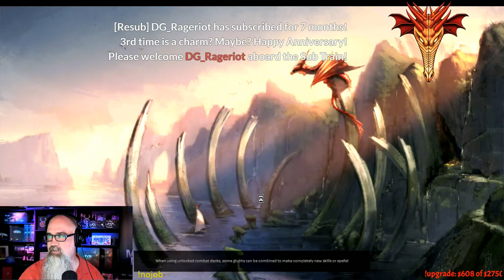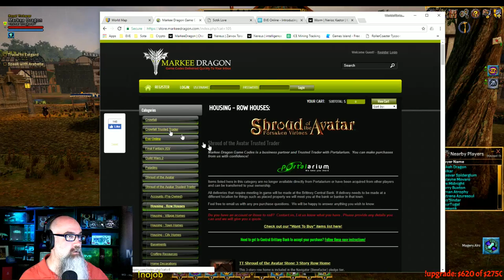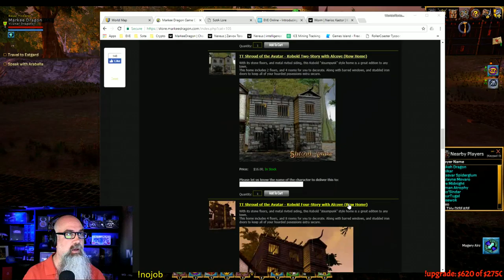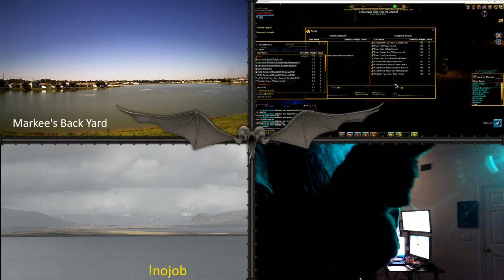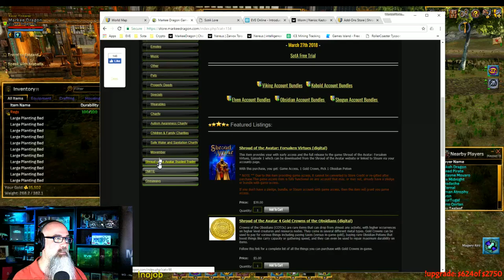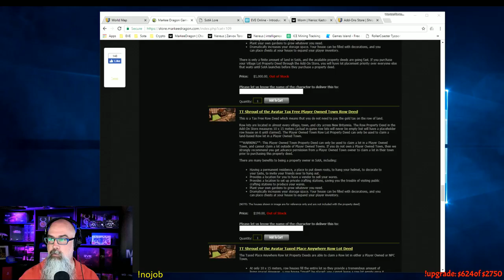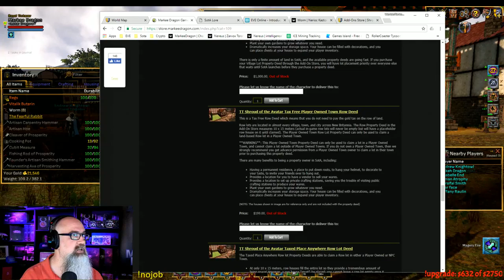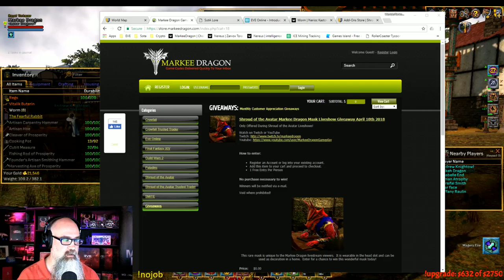Guild Hall Move aka Chaos- Shroud of the Avatar - Join Us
Want an entry on the Markee Dragon Mask while the show is live?  We will draw near the end of the live show and the winner will be notified by email.  If you are viewing the giveaways while the show is offline only monthly giveaways will appear.

Join us in game today! Special Viewer Discount or Bonus.  YOUR CHOICE!  Want a bonus on your SotA purchases?  Or want 3.3% cash back for even more savings?  Use bonus code "bonus" and get 3.3% credit in your account for future purchases This is for a limited time and the discount/bonus codes may be changed or removed at any time.  The discount / bonus is provided by Markee Dragon Game Codes and we are an authorized Portalarium reseller.

[!nojob] Want to get rid of your day job and be your own boss?  Markee Dragon is sharing how he does it with a step by step guide to independence.  Join me and your favorite streamers! Put my 10+ years of experience to work for YOU.
Learn how to start generating income while playing your favorite games!
I include everything you need to know to get started PLUS plenty of support for when you get stuck!

As you may or may not know.  Ultima Online is the grandfather of all MMOs.  Shroud of the Avatar has been made by Lord British aka in real life Richard Garriott.  His vision and ideas changed the way we play games.  I have high hopes for SotA and I'm glad to be supporting it.